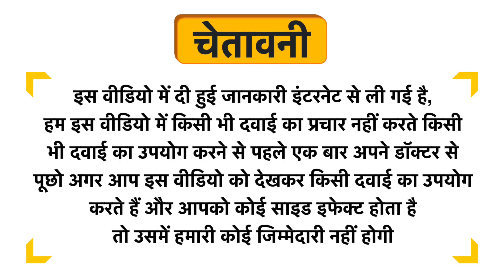Ek Veda Intimate Health Cream for Women Uses in Hindi | Side Effects | Dose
Ek Veda Intimate Health Cream for Women Uses in Hindi | Benefits | Side Effects | Dose